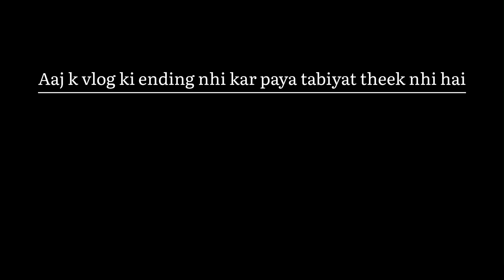Tabiyat kharab ho gyi🤧